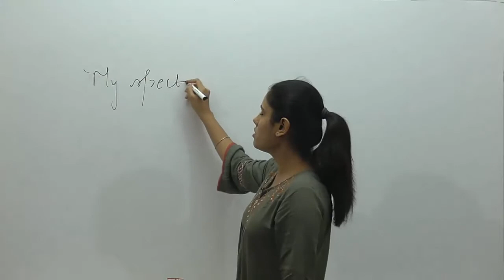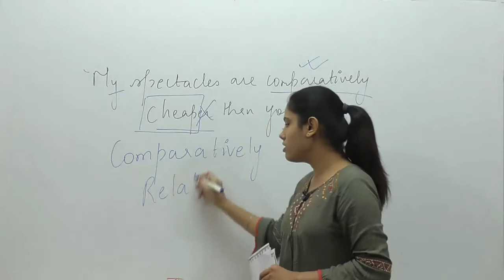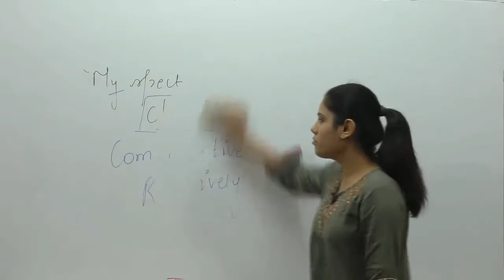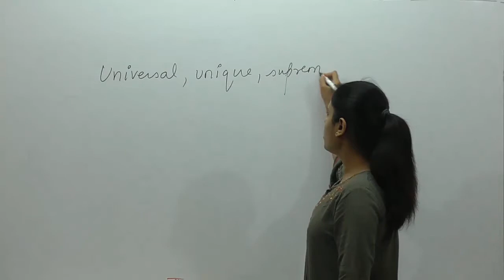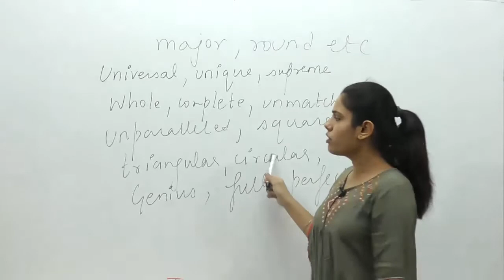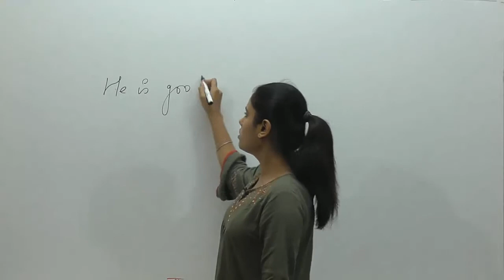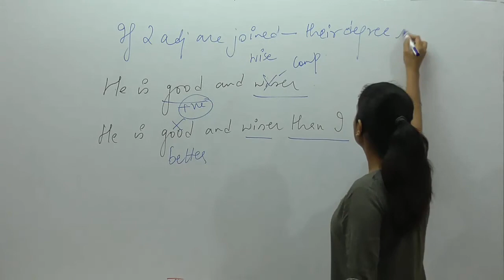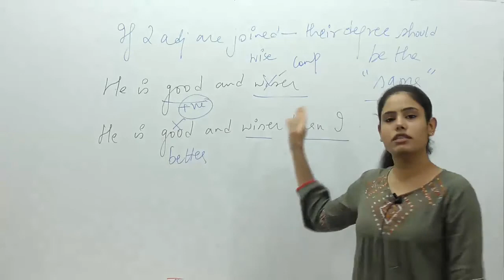ENGLISH FOR SBI PO 2018 | SBI CLERK 2018 | SSC | ADJECTIVE | Part - 1 | By Manisha ma'am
adjectives is one such topic with often comes up in many forms in every examination, be it Parts of speech, FIll in the blanks, Cloze Test, Spot the error or any other, you name it. For English preparation for competitive exams, it is essential for the aspirants to have a tight grip on this topic. Be it Bank exams like SBI, IBPS, RBI or exams like SSC CGL, SSC CHSL, Railways or UPSC, NDA, CDS one must know how to handle "adjectives".
For its preparation here is an exclusive series by Manisha ma'am from Excel and Exceed Education to guide you through.